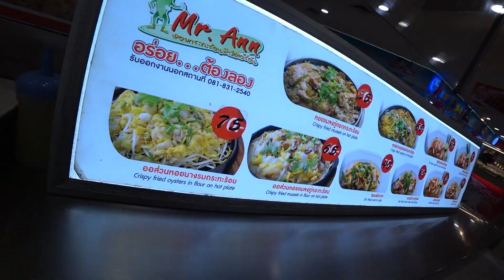ПАТТАЙЯ. LUMPINI PARK BEACH JOMTIEN. ЦЕНЫ НА ЖИЛЬЕ И ЕДУ.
И вновь Паттайя! Начинаем новую серию видосов!